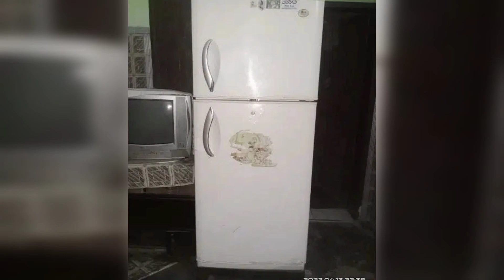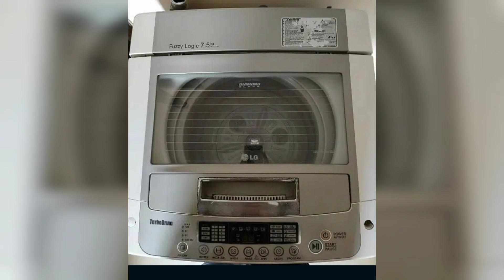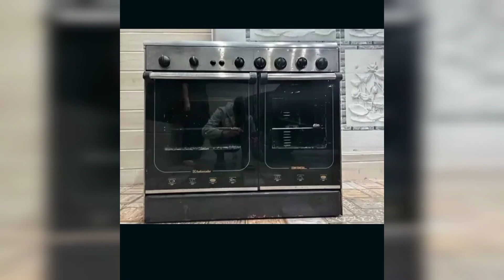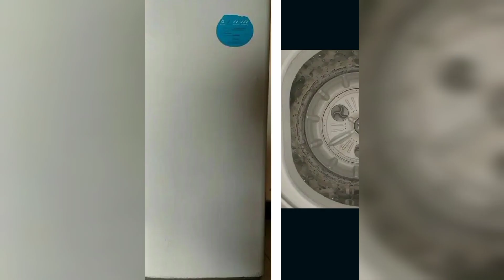second hand electronic Fridge Cooler oven Cooking Range cheap Price in Pakistan Daily offer